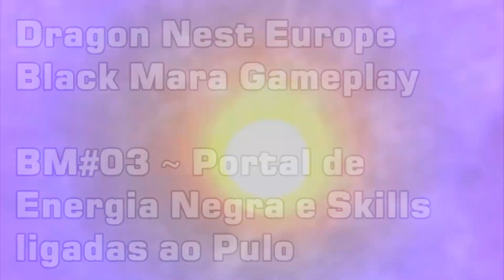Buraco Negro Auxiliar e Skills com Pulo ► Dragon Nest Black Mara #03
Nível 33 ►Testando mais habilidades da classe mágica sombria Black Mara, como um portal que expande o poder das magias da primeira coluna, habilidades que são castadas sem atalhos apenas com ataque normal e pulo, uma pancada de magia negra com alto DPS (Black Strike) e um Buff que melhora a defesa da personagem mas exigira um casting constante e alteração nos controles do jogo.

Obrigado!